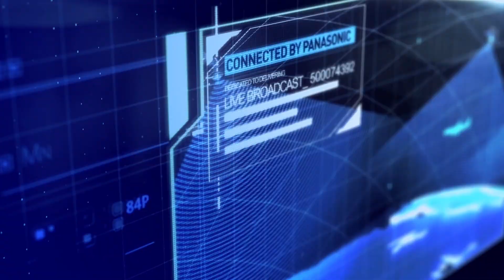Solutions For A Better Life And A Better World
Smart cities. Robot suits. A Gigafactory. Panasonic’s integrated business solutions are reimagining our world. From weather-sensing planes to intelligent highways, our enterprise technology solutions are bringing a much brighter future into focus in these key areas: sustainable energy, immersive entertainment, a connected world, and an automated supply chain.